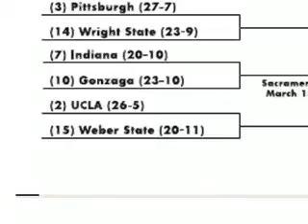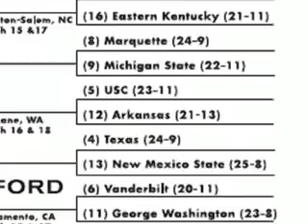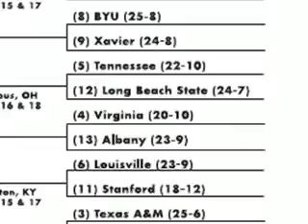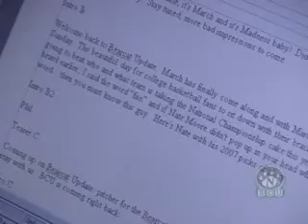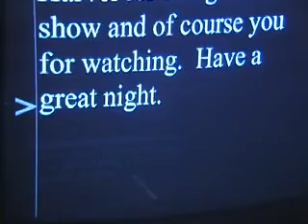NW Bearcat Update Week 7 Seg 2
Bearcat Update is a weekly sports show broadcast on KNWT the university public access station on the campus of Northwest Missouri State University.  Subject matter includes all things Bearcat, covering sports and other competitive events.  All
content on the show is created and produced by students in the Television Practicum class of the Mass Communication Department.